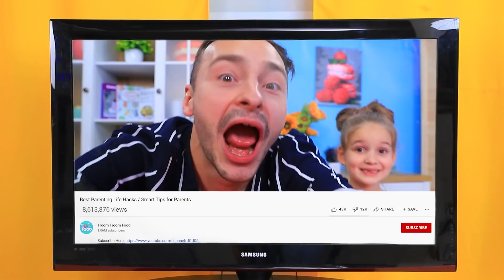Los Mejores Trucos para Padres / Trucos Inteligentes para Padres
Alex y Bob: una hermosa pareja. Quieren convertirse en los padres blogueros más geniales del mundo. Y ahora son padres. Pero, ¿están preparados para ello?

Materiales:
• Brócoli
• Gelatina
• Verduras
• Pastel
• Jugo
• Skittles
• Piruleta
• Leche
• Copos
• Kinder
• Embutido
• Perro de maíz